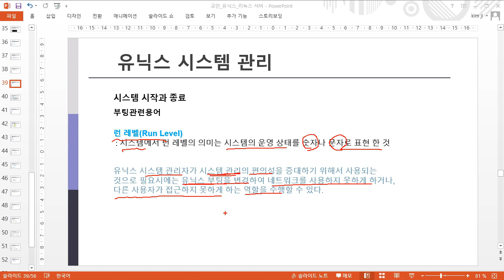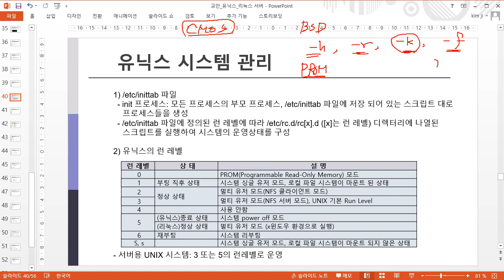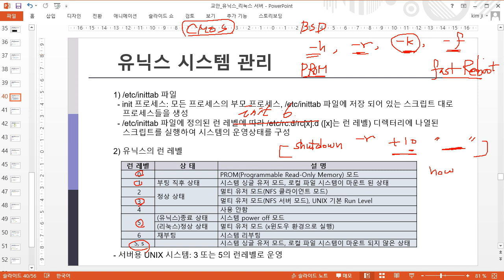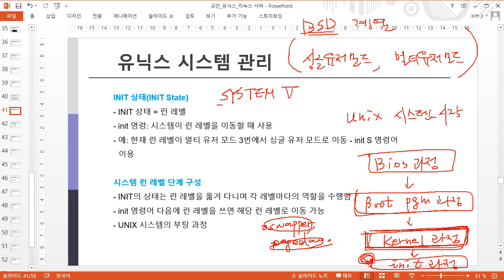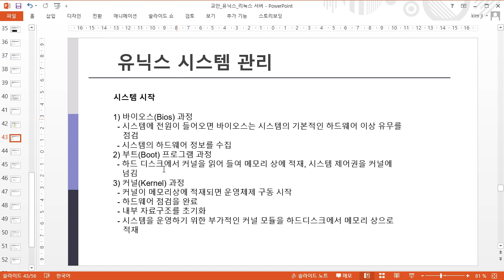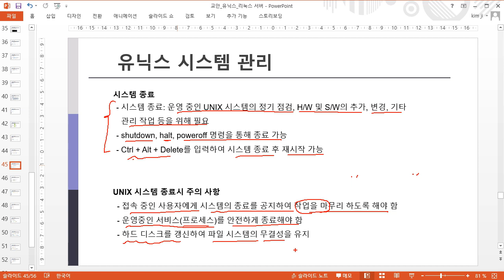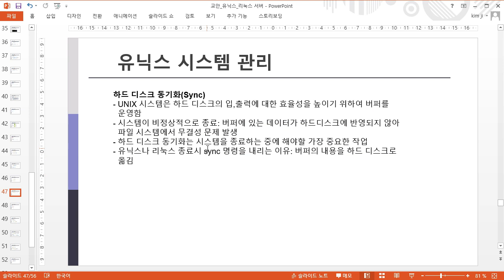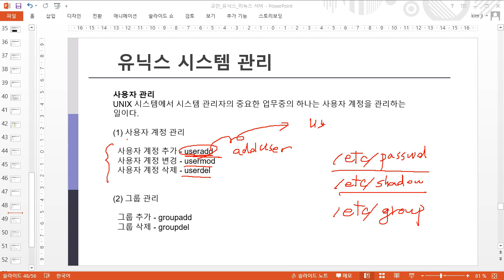[HD]정보보안기사 실기 (시스템) (2019) Part.2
학습난이도
중

학습대상
- 정보보안기사 자격증을 처음 접하시는 분들
- 이론 내용과 실기를 함께 학습하고 싶으신 분들

학습방법
본 강의는 정보보안기사 실기를 학습하기 위한 시스템 part.2 강의입니다.
강의 교안와 커리큘럼에 따라 이론내용을 정리하는 것으로 진행됩니다.

강의특징
- 정보보안기사 시험의 핵심적인 내용들을 강조하여 자격증을 취득하는데 도움이 됩니다.